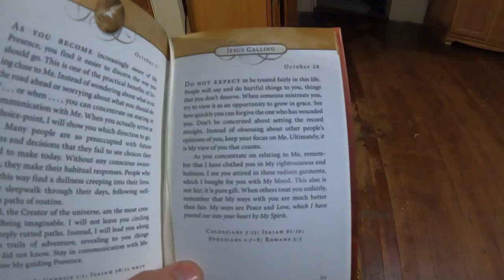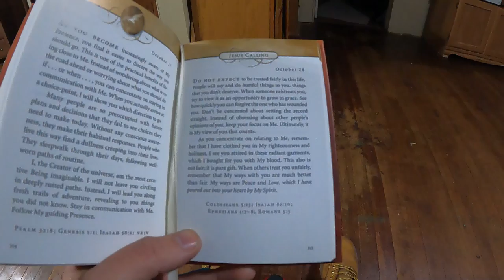Driveway is FULL of Branches! - Daily Vlog